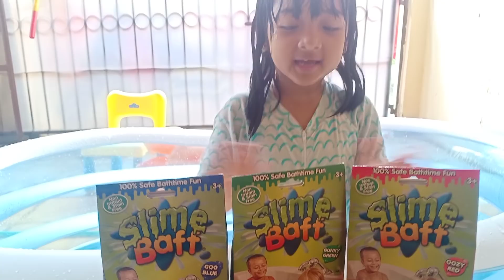Berenang di kolam renang Merah 💖 kolam renang anak anak